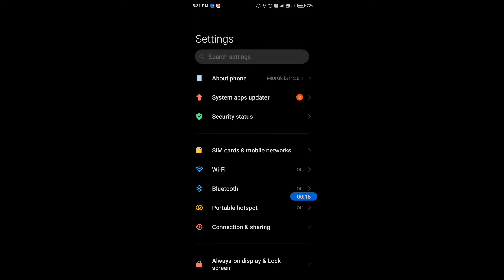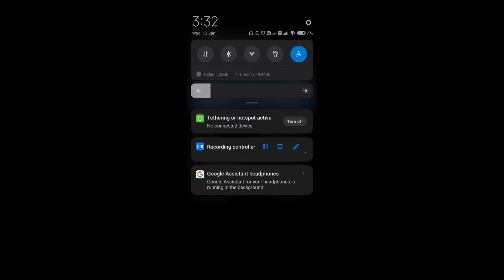How to enable hotspot on mi 10T pro || Mi 10T pro me hotspot kaise enable kare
Hello dosto, aaj maine is video me bataya hai ki mi 10T pro me hotspot kaise enable kare, dosto mi 10T pro me hotspot enable karna bahut aasan hai. Agar aap bhi janna chahate hain ki mi 10T pro me hotspot kaise on kare to is video ko pura dekhiyega, thanks friends.

How to enable hotspot in mi 10T pro
How to on hotspot in mi 10T pro
Mi 10T pro me hotspot kaise enable karte hain
Mi 10T pro me hotspot kaise on kare
Mi 10T pro hotspot
How to set password on hotspot in mi 10T pro
Mi 10T pro me hotspot par password kaise set kare
Mi 10T pro hotspot settings
Mi 10T pro hotspot lock
Mi 10T pro
Hotspot